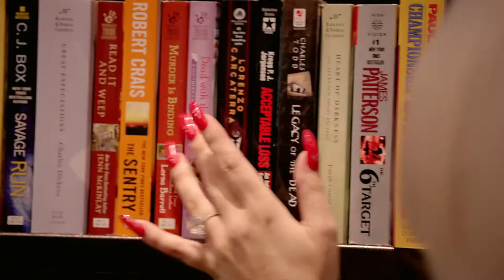Lady Gaga & Tony Bennett - Baby It's Cold Outside (Barnes & Noble Christmas Campaign)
Barnes & Noble Christmas Campaign, with Lady Gaga and Tony Bennett